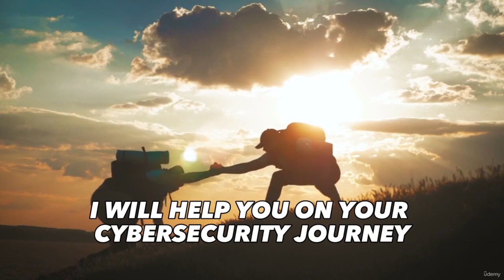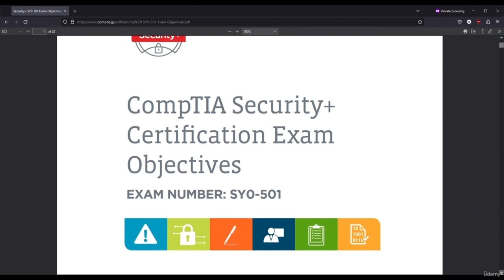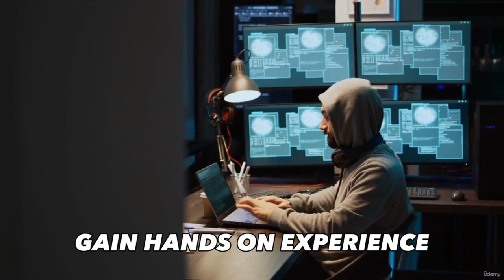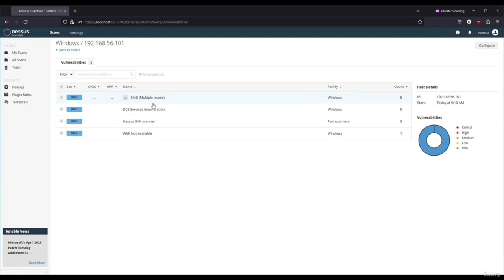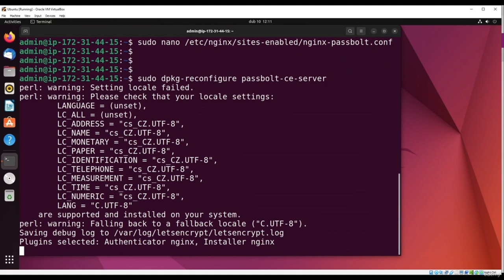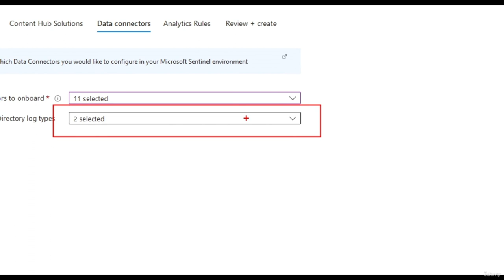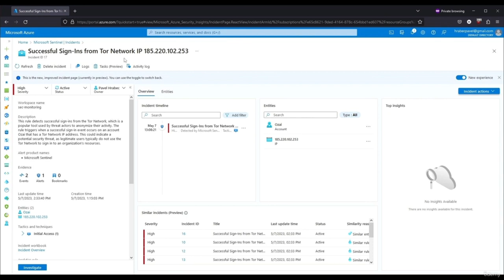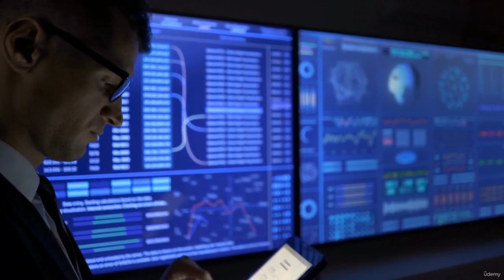Cyber Security Tutorial for Beginners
Learn about cyber security in this tutorial. This comprehensive cyber security course providing you with the knowledge and practical skills needed to kick-start your journey in this exciting field.

From the very beginning, this cyber security course serves as a roadmap to success, guiding you through a series of hands-on projects that will propel you towards your dream cyber security job with no experience required.

Bid farewell to uncertainty and embrace practical skills that will make your entry level cyber security resume stand out from the rest with impressive cyber security projects.

By the end of the course, you will have an impressive entry level cyber security resume that effectively showcases the cyber security projects you have completed. To ensure you make a professional impact, you will also receive a specially designed cyber security resume template, tailored to highlight your achievements.

    Deploy a Vulnerability Scanner: Learn to identify and address security flaws while gaining expertise in securing systems. This hands-on experience will make you an invaluable asset to any organization.

    Host a Password Manager in the Cloud: Acquire essential skills in secure access management and cloud-based security solutions. Showcase your ability to safeguard sensitive data and fortify systems against threats.

    Explore the World of HoneyPots: Track and analyze real-time cyber threats by creating and configuring a HoneyPot in the Azure Cloud. Demonstrate your proactive approach to cybersecurity.

    Harness the Power of Microsoft Sentinel SIEM: Deploy, configure, and investigate security incidents using advanced features and artificial intelligence. Gain expertise in incident detection, response, and remediation while leveraging cutting-edge technologies.

    Fuse AI with SIEM: Integrate ChatGPT with your SIEM and automate incident response. Showcase your ability to leverage artificial intelligence for efficient cybersecurity operations.

By completing these hands-on projects and incorporating them into your cybersecurity resume, you will demonstrate your practical expertise and prove that you have what it takes to excel in the cybersecurity field.

These cybersecurity project experiences will provide you with valuable hands on expertise that sets you apart from the competition and strengthens your cyber security experience on your resume. You'll be able to confidently discuss and demonstrate your practical skills during interviews, impressing potential employers with your ability to apply cyber security principles to real-world scenarios.

    Understand how to start a career in cyber security with no experience.
    Learn the steps to become a cyber security analyst and kickstart your career.
    Gain hands on experience in detecting, investigating, and remediating cyber security incidents using SIEM.
    Learn about the importance of cyber security projects for your resume.
    Gain hands on experience in scanning for vulnerabilities.
    Learn how to create and configure a honeypot in a cloud environment.
    Get hands on experience in configuring and securing a password manager hosted in AWS Cloud
    Gain hands on experience in creating and running AI-powered chatbots for cyber security incidents.
    Understand how to effectively present your experience and skills on a cyber security resume.
    Learn strategies for building powerful connections in the cybersecurity industry.
    Gain insights into effective cyber security job hunting techniques and strategies.